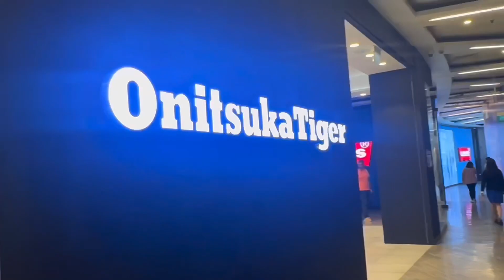SALES ONITSUKA TIGER SHOES AT CHANGI CITY POINT